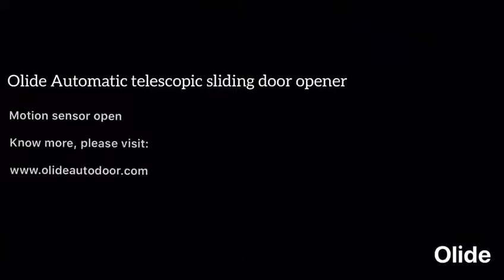Olide Automatic telescopic sliding door opener with Motion sensor open